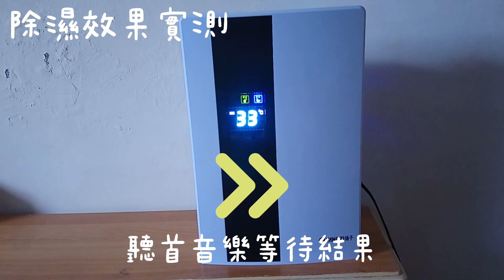不到千元的除濕機?!真的假的啦~【YI起來開箱】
這支影片就是買不到千元(含運)的除濕機，來幫大家做實測!!
中間為了拍一鏡到底...有一段等待的快轉過程，比較枯燥乏味~
希望大家聽個歌等一下，很快就有結果了XD
如果實在沒耐心可以直接跳到2:10秒看結果~

我目前使用下來是有效果的，來整理下它有那些優點~
*機身迷你輕巧-1.2公斤左右而已(約容量2L)
*運轉聲小-睡覺開著也不會覺得吵。又有淨化空氣的功能
*附遙控-操作簡單方便
*額外附排水管-不怕水箱空間不夠用
*價格便宜-荷包花得起
這裡是DONG YI TV，我們下支影片見!掰掰~

臉書粉專搜尋:@DONGYITV
有想看我拍什麼題材的也可以在底下留言跟我說喔!!

以下是我先前的作品，

【王睜亮-時間都去那兒了】Cover by DONG YI(108年台南市市長盃歌唱大賽決賽)